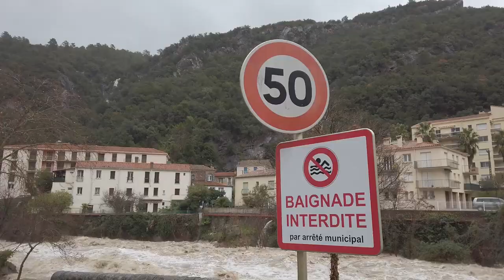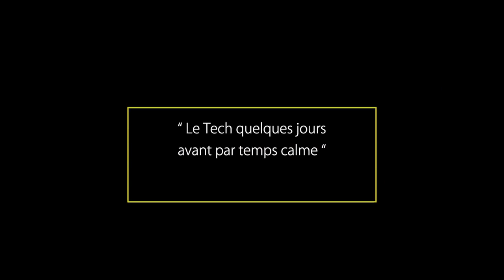PYRENEES : Le Tech après la tempête Gloria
Le 22 janvier 2020, la dépression Gloria remontant d'Espagne, vient inonder les Pyrénées Orientales. Des pluies importantes et de la neige en montagne viennent grossir les rivières du département. En une journée, Amélie les Bains recevra autant d'eau qu'en 3 mois habituellement. Le Tech surpris de devoir charrier autant d'eau va enfler et gronder...